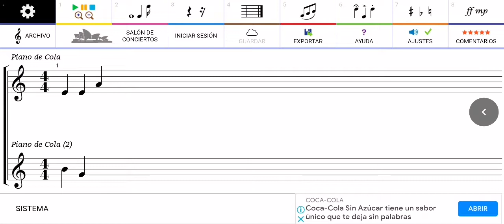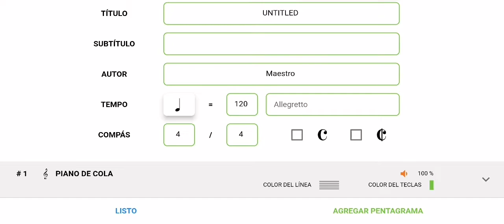Como eliminar pentagrama de la App maestro